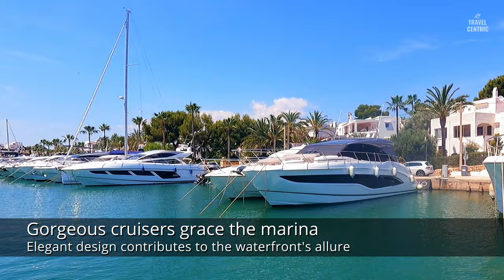Sailing MALLORCA Spain 🇪🇸 THE WORLDS CLEAREST WATERS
Experience the ultimate luxury vacation with a private yacht charter in Mallorca, Spain! Cruise through unbelivably crystal-clear blue waters, swim in secluded coves, and enjoy stunning landscapes. Imagine relaxing on your yacht's sundeck and savor delicious food.

Sailing in Majorca. This video from Travel Centric takes you on a journey through Mallorca's most beautiful spots, all from the comfort of your own private yacht😎. You'll see hidden beaches, picturesque villages, and dramatic cliffs. You'll also get to taste some of the local cuisine, and including fresh seafood.

Marina Cala d'Or is a beautiful marina in Mallorca, Spain, where you can enjoy stunning views, crystal-clear waters, and luxurious amenities.

If you're looking for a truly unforgettable vacation, a private yacht charter in Mallorca is the perfect choice. With its stunning scenery, delicious food, and relaxed atmosphere, Mallorca is the perfect place to escape the everyday and experience ultimate luxury.

⏱️ Timeline ⏱️
00:00 - Intro
01:52 - Marina Cala d'Or
02:26 - Heading out with Captain Nigel
05:35 - Super luxurious houses on the coastline.
06:55 - TV show "WHITE LINE" was filmed in a house
10:59 - Inclusion of SUP and snorkeling gear on board and a premium open bar.
12:05 - "Puig de San Salvador" (mountain) and the Sanctuary of Sant Salvador in the background.
17:47 - Lunch with a beautiful backdrop and a glass of wine.
18:54 - Crystal clear water swimming in Mallorca
21:58 - Mallorca caves created by limestone rock erosion and the crystal-clear water above sandy bottoms.

Here are some of the things you can expect on a private yacht vacation in Mallorca: 🛥️

⭐️  Visit secluded beaches and coves that are only accessible by boat.
⭐️  Swim in crystal-clear blue waters and snorkel among marine life.
⭐️  Enjoy stunning views of Mallorca's coastline and mountains.
⭐️  Relax on your yacht's sundeck with a cocktail in hand.
⭐️  Savor delicious meals prepared by your onboard chef.
⭐️  Experience the best of Mallorcan culture and cuisine.